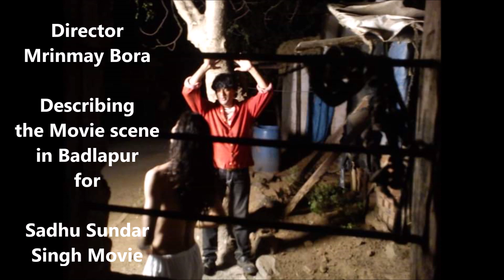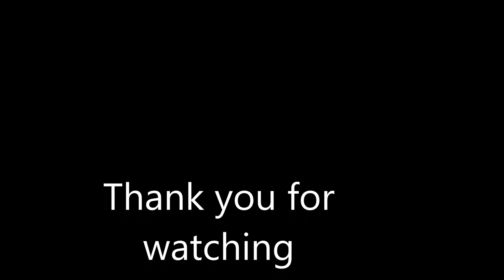Moments of Sadhu Sundar Singh Movie Shooting II Director Mrinmay Bora II Ladakh Tibet, Mumbai Punjab